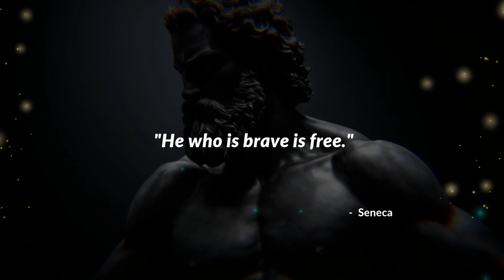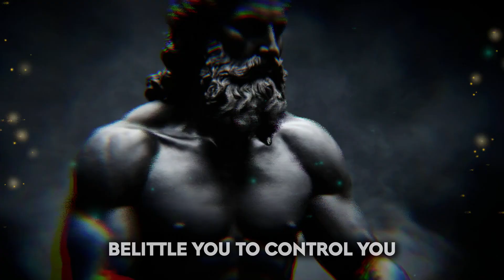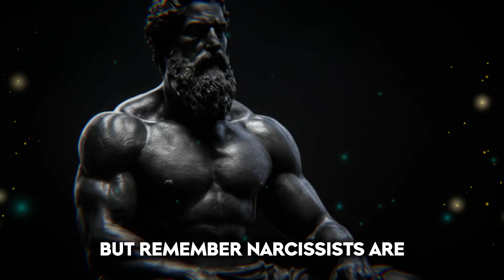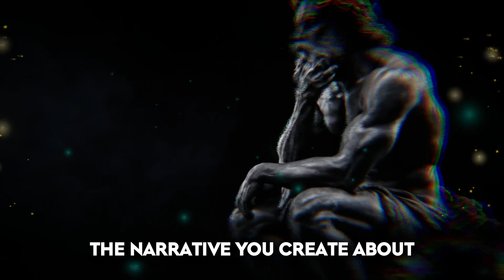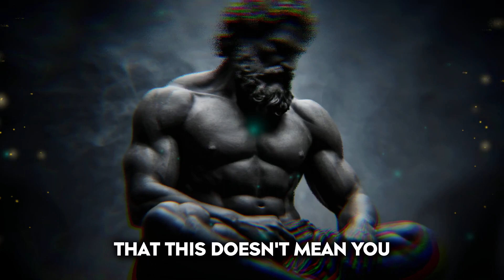4 Stoic Life Hacks to Crush Narcissists | STOICISM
🔥Ready to reclaim your peace and emotional resilience? This video is a powerful guide to dealing with difficult people, especially narcissists, inspired by the timeless principles of stoicism. 💪

Explore how stoicism can empower you to handle narcissistic behavior, control your reactions and protect your mental space. 🧠 Dive into proven strategies such as minimizing the narcissist's role in your life, challenging their idealized self, pursuing personal growth through therapy, and mastering your emotions for a healthier, happier life. 🌈

Stoicism isn't about suppressing feelings but acknowledging them and making rational decisions. 🎭 This video will help you understand how to set emotional and physical boundaries for your wellbeing. 💖

Narcissists often present a facade of superiority to hide their vulnerabilities. Learn how to subtly question their narratives and reduce their power over your emotions and reactions. 💥

Therapy can be an incredible tool for personal growth and healing from toxic relationships. Find out how it aligns perfectly with stoic principles of self-awareness and personal virtue. 🌱

Remember, you have the power to control your thoughts, reactions, and emotions. Refuse to engage in conflict and live with dignity, serenity, and strength. 💫

This video also encourages continual learning and invites you to explore stoicism and psychology for personal growth and empowerment. Together, let's stand firm in the face of adversity and cultivate a life of tranquility and resilience. 🙏